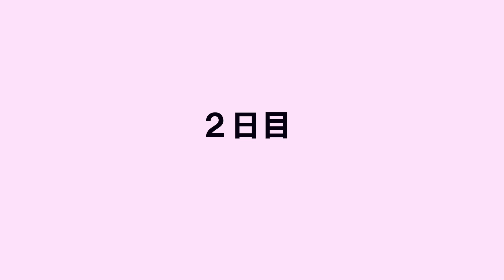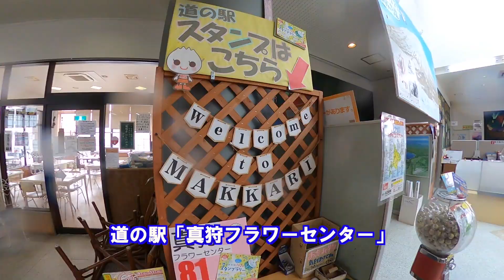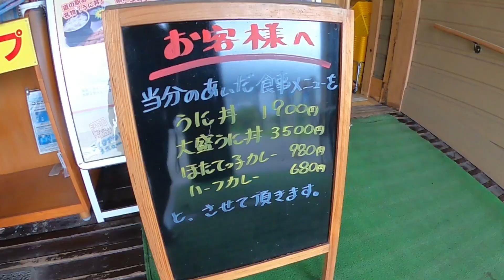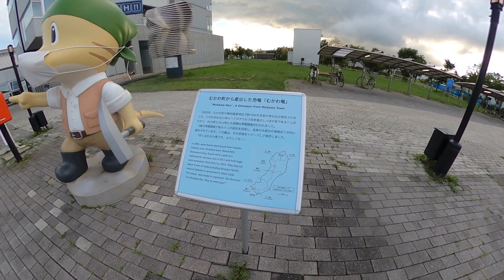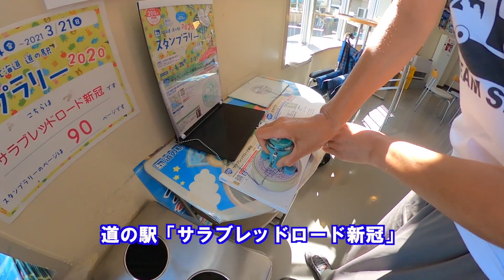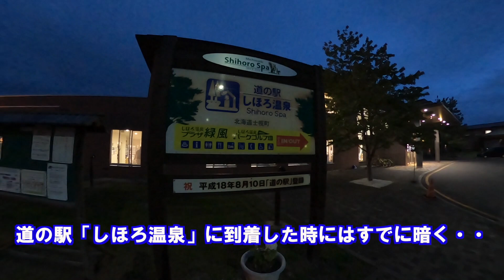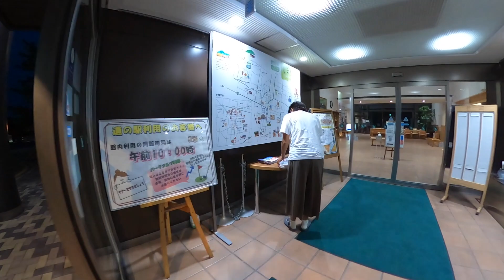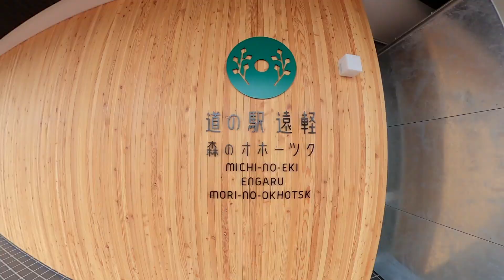2020年夏 北海道「道の駅」巡り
昨年から、北海道道の駅スタンプラリーをしています。今回は、４日間かけて、できるだけ回収します！